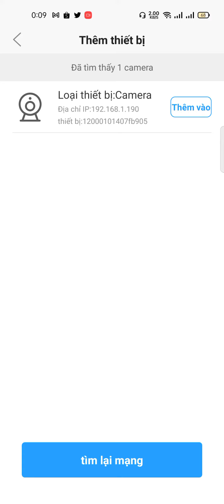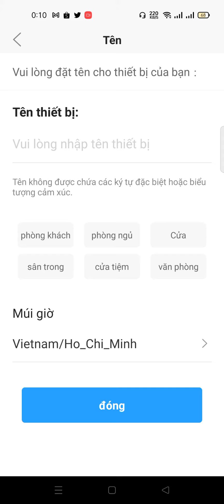Hướng dẫn thêm Camera CareCam.Pro vào tài khoản trong mạng LAN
Hướng dẫn thêm camera CaRecam Pro vào tài khoản camera theo cách kết nối kiểu kết nối về làm từ camera vào module mạng